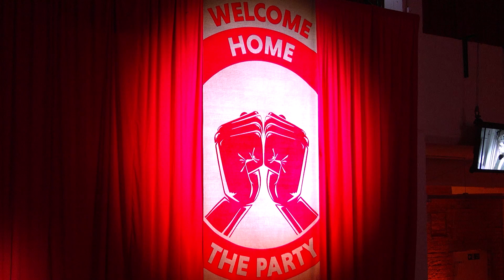TEASER | THE DECISION Brecht / Eisler – Birmingham Opera Company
Four agitators are dispatched from Soviet Russia to foster revolution in pre-communist China. En route they meet a young sympathiser who offers to be their guide, but when they return to Moscow, they confess to his killing. When is it right to kill?

Birmingham Opera Company presents The Decision, a visceral, rarely performed work by writer Bertolt Brecht and composer Hanns Eisler. Here artistic, moral and social challenges come hand in hand. Living through a period of intolerance and censorship in the 1920s and 30s, Brecht and Eisler were both banned by the Nazis. Later, in their new adopted home on the other side of the Atlantic, the pair were investigated by the House Committee of Un-American Activities. Now in the 2020s, Brecht’s ‘learning play’ The Decision still has the potency to provoke. Birmingham's production is described by The Stage as ‘impressive, immersive’ and by The Spectator ‘as an encounter with a genuinely evil work of art.’

Streamed on OperaVision on 14 April 2023 at 19:00 CET and available until 14 October 2023

CAST

The Agitators
Aimee Berwick
Paksie Vernon
Therese Collins
Wendy Dawn Thompson

The Party
Birmingham Opera Company Chorus & Actors
Birmingham Opera Company Orchestra
Visiting Delegates (aka. The Public as themselves)

Text and Lyrics
Bertolt Brecht

Music
Hanns Eisler

Translation
John Willett

Director
Anthony Almeida

Conductor
Alpesh Chauhan

Designer
Claudia Fragoso

Chorus Directors
Mariana Rosas
Themba Mvula

By arrangement with Universal Edition as agent for Hanns Eisler and Alan Brodie Representation as agent for The Estate of Bertolt Brecht.